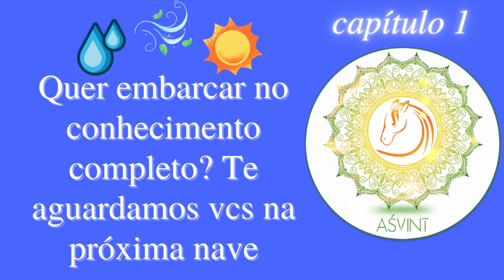Doctor Ayurveda BAMS = vaidya simples assim? considerações pragmáticas s/ Formação Ayurveda na India